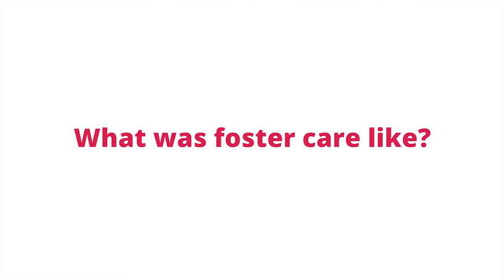Muhammad on Foster Care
Camellia Network Youth Muhammad on what foster care was like for him.

80aday is a campaign to create awareness on Foster Youth that age out of the system. All month long Camellia Network will release videos of Foster Youth that have aged out, telling their stories.